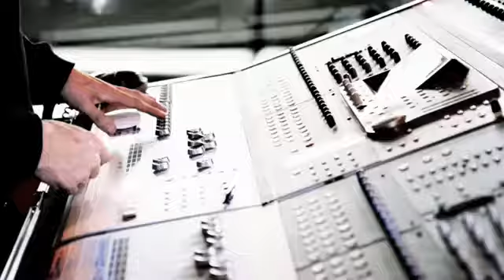Soul Beat Party Band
Some bands get your heart going; only one makes your Soul Beat.